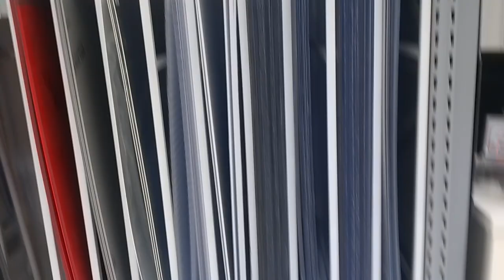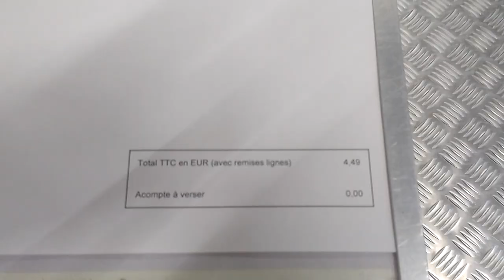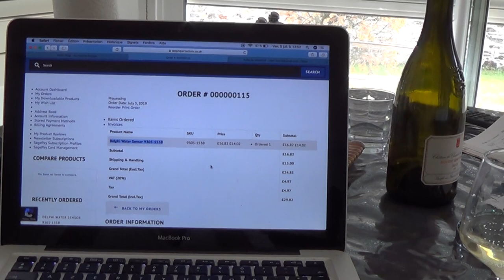#72, Mission contrôle technique d'Auguste 2, la suite...Une famille en attente de son camping car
Bonjour, dans cette vidéo, qui est la suite du #71, je vous montre mes solutions aux problèmes rencontrés pour que le contrôle technique du camping car passe correctement. En bonus, une petite surprise car j'étais aux Sables d'Olonne ce matin 11 Juillet et j'ai vu...Un van bien connu des passionnés de voyages en van, des tours du monde de baroudeurs. (dommage de ne pas les avoirs vu en vrai mais je n'avais pas le temps et surement eux non plus. Surement une autre fois, nous sommes presque voisins)

Mini Drone Parrot Mambo FPV :